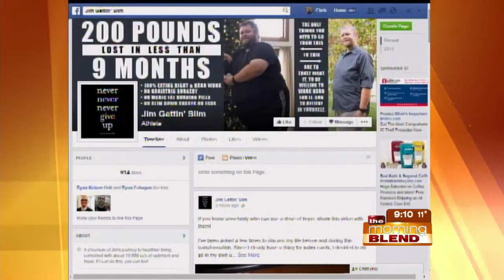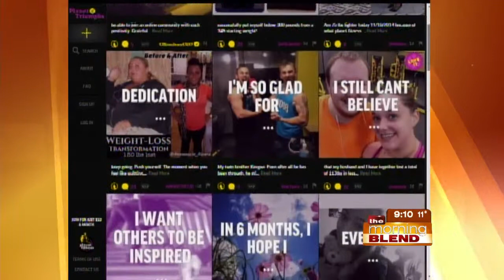Planet Fitness Omaha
Planet Fitness is a Judgment Free Zone, where every accomplishment you make, big or small, is a personal triumph. In wanting to share these victories with the world, Planet Fitness created Planet of Triumphs! It is a website that allows members to share their personal accomplishments! Share your accomplishments and see what members around the world are celebrating!  We're excited to meet member Jim Clements and learn his success story!